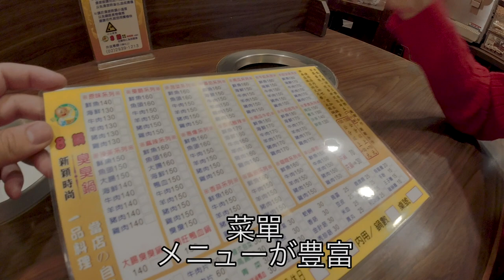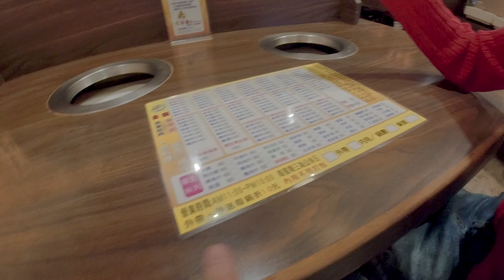韓國美女愛吃台灣的8鍋臭臭鍋! ft.魯肉飯的台灣日子(魯芝善) 韓国美女のモデルさんと台湾で鍋を！★3.8📍台北市文山區木柵路3段77巷7號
【8鍋臭臭鍋】★3.8（188）
📍台北市文山區木柵路3段77巷7號
⏰ 11:00-22:00(LO2130)
🚉MRT木柵

禮拜三：休息

노루모찌의 작은 방 대만vlog魯肉飯的台灣日子
我是從2015年5月就住在台灣的日本人。
原本是為了學習到台灣大學留學一年，但這一年讓我想要成為台灣大學生學習政治學，
所以現在在台灣的大學學習政治以及外交學...等等。為了記錄留學生活而開始YouTube，卻發現很多台灣人也開始看我的影片，
所以最近開始製作一些給關於台灣的影片了。希望能讓對台灣有興趣的日本人也開始看我的影片。
也希望對於台灣留學、以及打工度假有興趣的朋友們，能夠看我的影片。

Born in Fukuoka, Japan on Nov 26, 1993.
Political Science Major  政治科学専攻
Love Taiwanese Foods.
📍🇹🇼台北 木柵 / Taiwan
相機： Panasonic Lumix GH4＋CANON EOS 60D
喜歡：喝酒、美食、旅遊、看小說（森博嗣、村上春樹）
▼ 撮影機材
■Panasonicミラーレス一眼 /メインカメラ
LUMIX GH4
EOS60D
EF-S18-55
■マイク